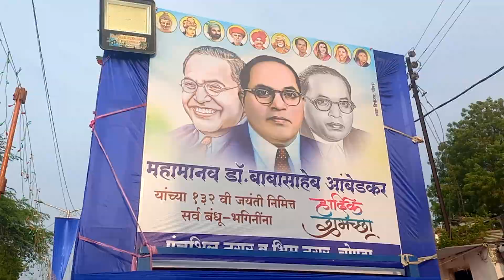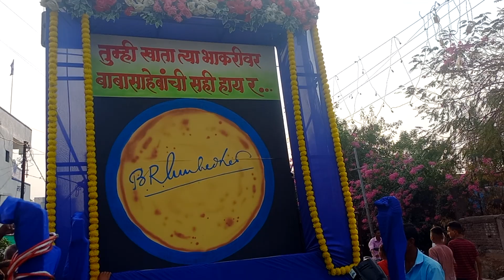chopda panchshil Nagar bhim Jayanti 132. 2023